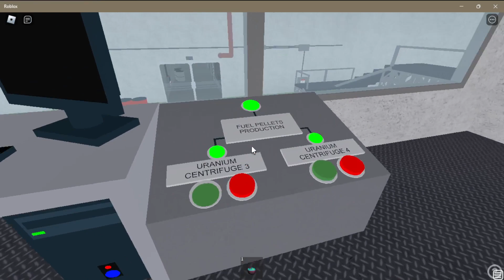Roblox Hyptek Nuclear Power Plant Season 1 episode 21 - 40